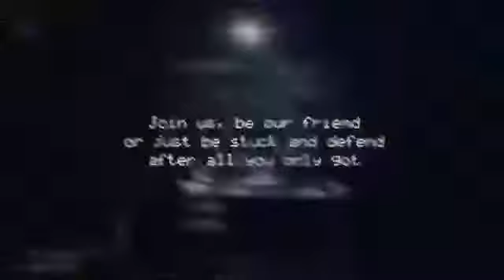Let's Play FIVE NIGHTS AT FREDDY'S #1 German Deutsch Collab with Double Das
Mein erstes Five Nights at Freddys Let´s Play : Ich hoffe es gefällt euch ^^

Let's Play Idee : Von Milchshake Manga

Collab : Mit Double Dash Mlp

Clips :
Julien Bam
ConCrafter Luca
Laserkraft 3D Nein Mann
Fluttershy Yay Green Screen

Ich mag Five Nights at Freddy's xD